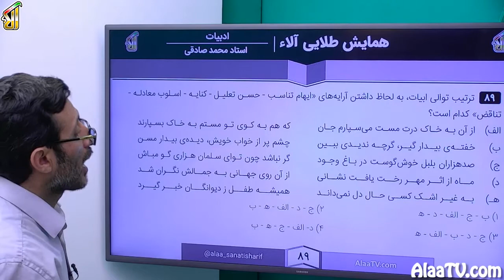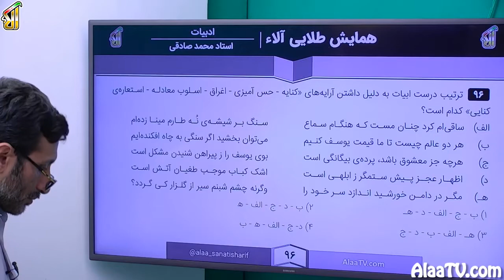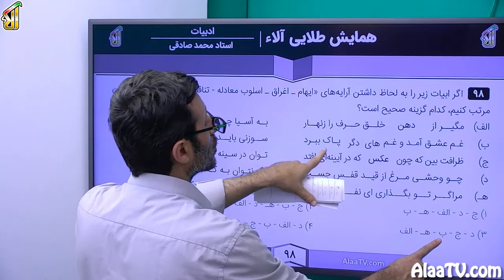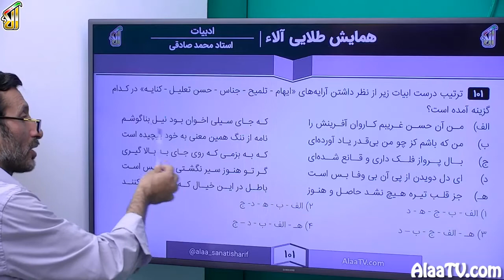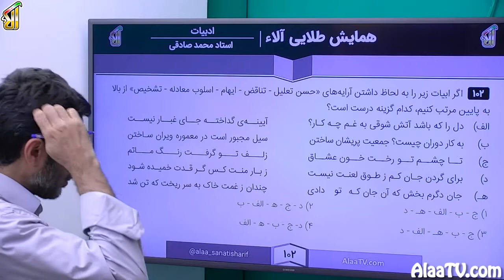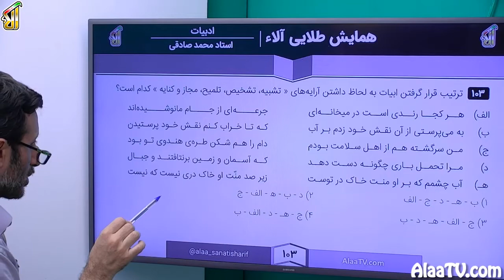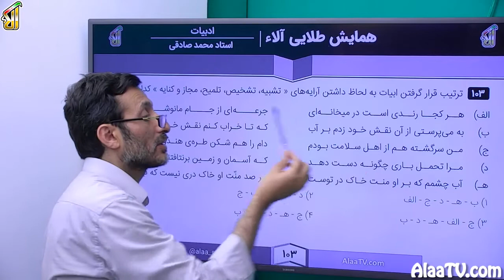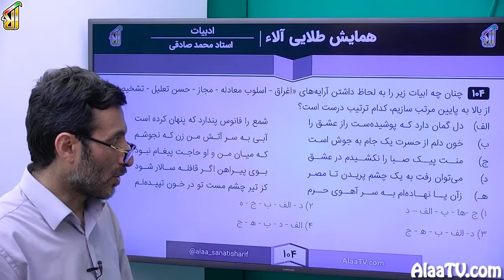فیلم جلسه 12 - آرایه (قسمت هشتم)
تست 89 الی 104 از بخش آرایه